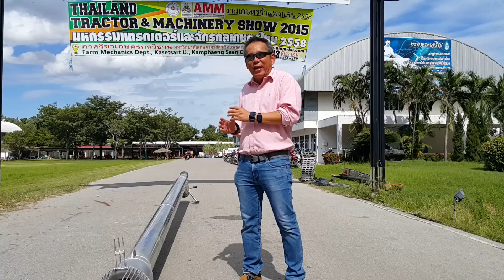ท่อสูบน้ำพญานาคติดรถไถเดินตาม แบบตุ๊กตาคู่ (เส้นผ่านศูนย์กลาง 8 นิ้ว ยาว 16 ฟุต)